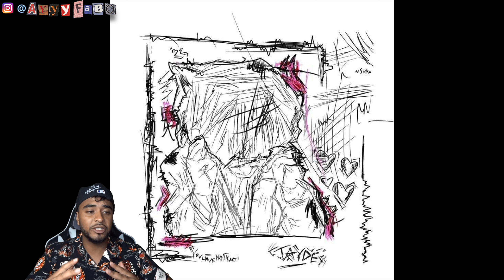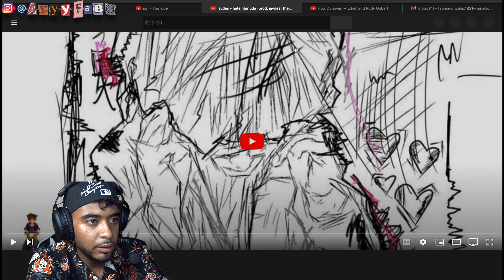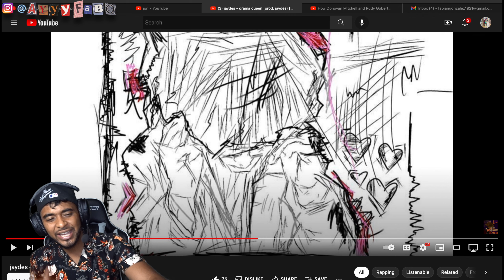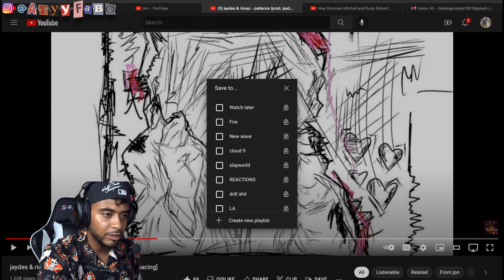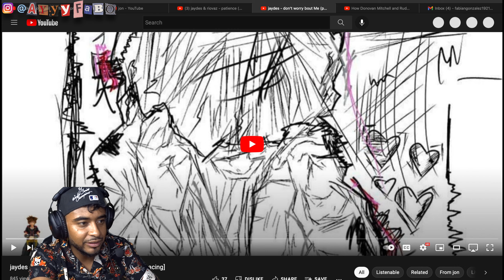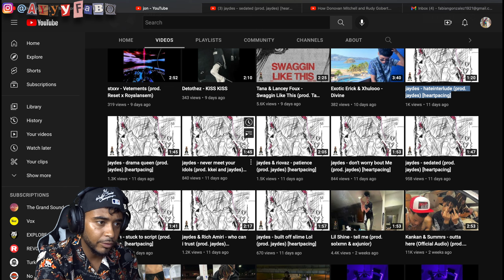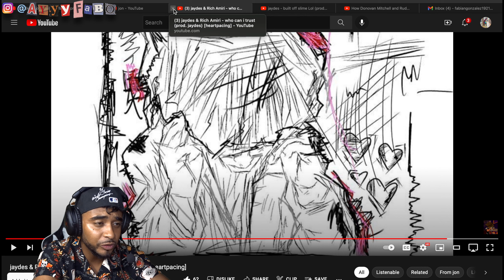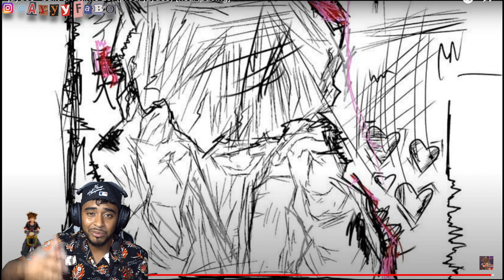jaydes - heart pacing (Reaction/Review!)